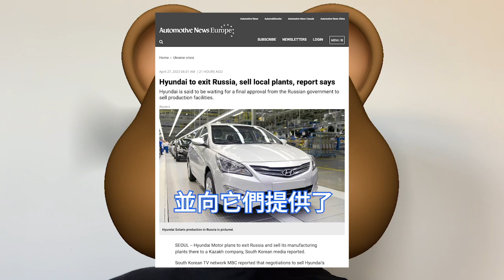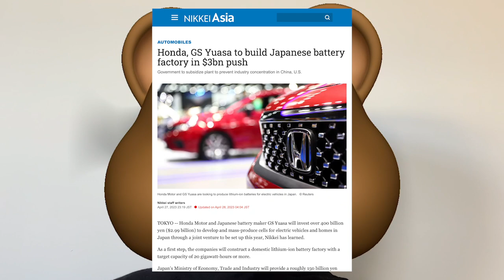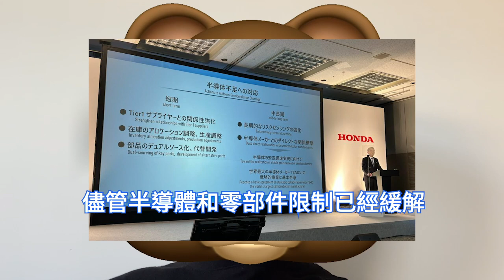雙強聯合！本田、台積電成戰略合作夥伴，打造夢幻車用晶片。本田與GS Yuasa，斥資4300億日元建電池廠。全新電動和電子架構平台，中大型純電動汽車。韓國祭馬斯克稅收優惠，吸引特斯拉赴韓超級工廠。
此外，韓國總統4月底在華府會晤特斯拉執行長馬斯克。韓國總統向馬斯克表示，韓國是特斯拉建設超級工廠的理想國家，該國擁有最先進的工業機器人和優異的人才。

本田一直在與半導體製造商建立合作關係和加強合作，其4月底宣布，已與台積電達成戰略合作協議，以確保穩定的半導體供應，這是該公司為確保穩定的半導體供應所採取措施的一部份。

本田堅持到2040年，純電動車和燃料電池汽車，FCEV的銷量佔比達到100％的目標，到2030年至少生產200萬輛電動汽車。對此，本田計劃從2025年開始，推出公司自己的電動和電子架構平台。